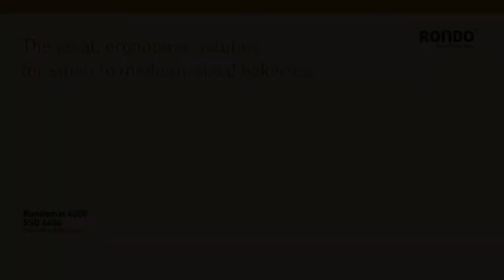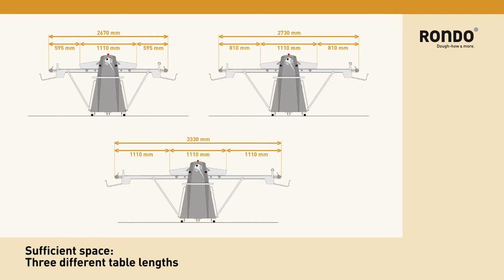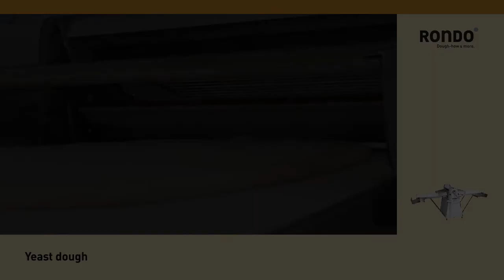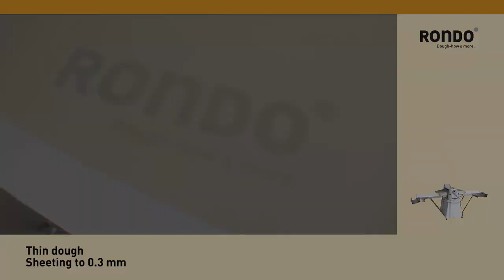Rondo Rondomat 4000 Commercial Dough Sheeter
The ergonomic design of the Rondo Rondomat 4000 dough sheeter produces accurate sheeting with precise Swiss technology.  With a working width of 650mm, it got sufficient space for 3 different table lengths to suit different needs. It is ideal for small to medium-sized commercial bakeries.

Simple operation with the start/ stop buttons with safety features to prevent any unnecessary injury. The machine will not restart automatically after the guard is lifted. Cleaning is a breeze, where the scrapers can be removed for a thorough clean and fitted back easily at the end of the day.